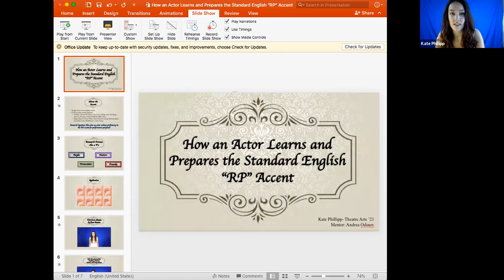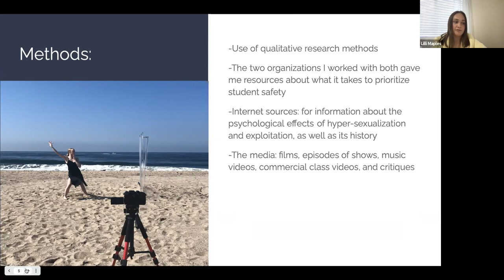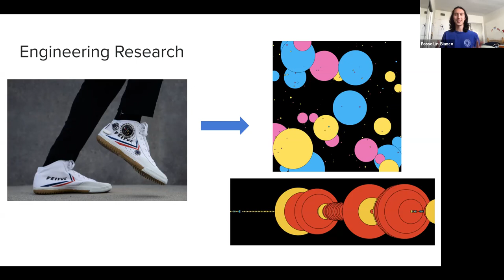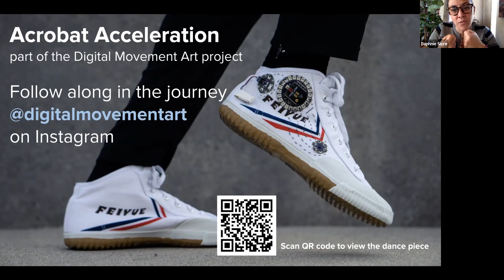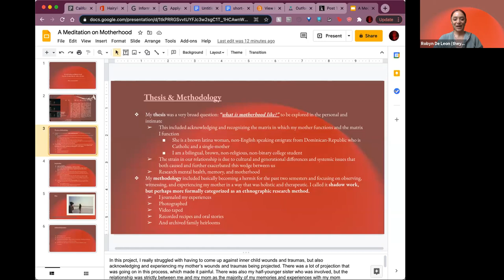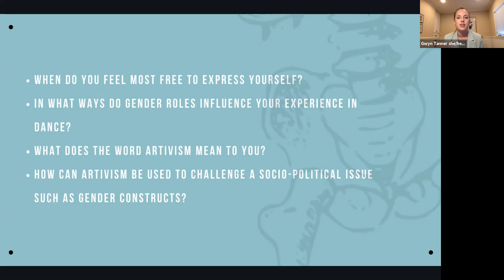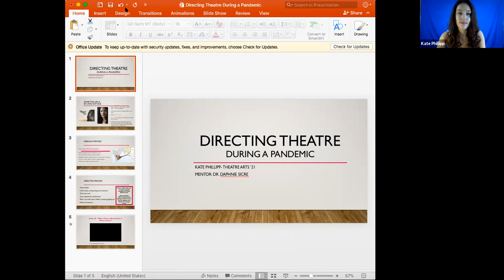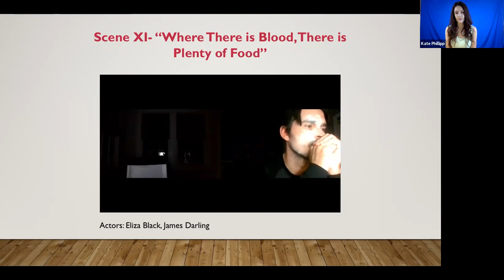Arts Showcase 2021: Theatre Arts and Dance Presentations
Welcome to the Thirteenth Annual Undergraduate Research Symposium! This event has become a campus-wide tradition celebrating the very best in faculty-mentored undergraduate research and creative projects at LMU. It reflects Loyola Marymount’s unwavering commitment to academic excellence both inside and outside of the classroom. This year’s Symposium is a virtual celebration of student research and the fantastic faculty-student partnerships that have come to define an LMU education.

Featured in this video are the Theatre Arts and Dance presentations at the Arts Showcase.

Timestamps:

00:00 Intro with Professor Daphne Sicre, Theatre Arts & Dance
00:43 Kate Phillip, "How an Actor Learns and Performs the Standard English 'RP' Accent"
14:00 Lilli Maples, "Moved Powers"
24:40 Claire Voilleque and Lottie Guidi, "Commedia D'el Arte Devised Theater"
35:47 Fosse Lin-Bianco, "Acrobat Acceleration: Using Engineering to Effectively Reveal New Perspectives to Choreography"
48:04 Daniel Dorsky, "Weaving Wire Wonder Through Puppet Theatre"
58:03 Robyn De Leon, "A Meditation on Motherhood"
01:12:28 Gwyn Tanner, "EMBODYMENT: The Use of Activism in Response to Gender Roles in Dance"
01:23:22 Kyle Friedler, "We Need You to Come In"
01:33:25 Kate Phillip, "Directing Theatre during a Pandemic"